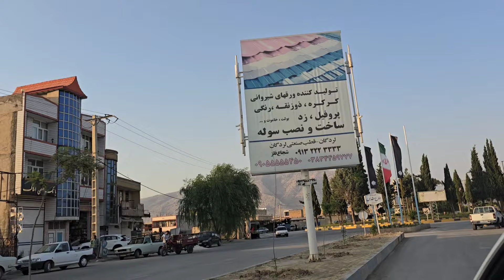Ziba et Maryam vont voir le nouveau-né de leur tante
In this heartwarming video, we follow Ziba, a devoted mother, as she navigates the daily tasks of running a household with her young daughter, Maryam. From tending to the chores at home to accompanying her sister to the hospital to visit their newly delivered cousin, Ziba's day is filled with the joys and responsibilities of family life. This slice-of-life video offers a glimpse into the relatable experiences of a modern Iranian woman balancing the demands of work, childcare, and familial obligations.